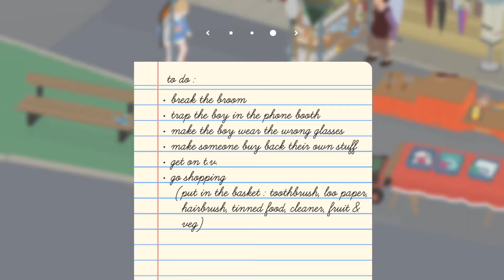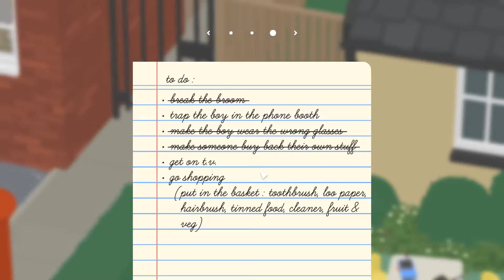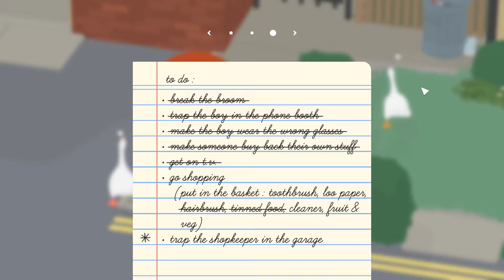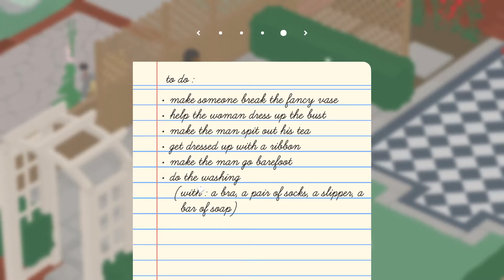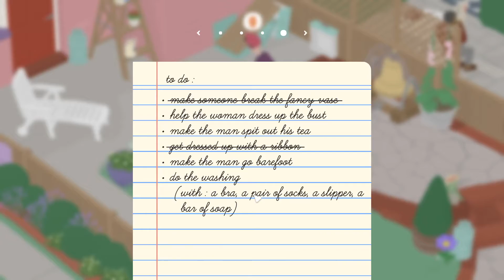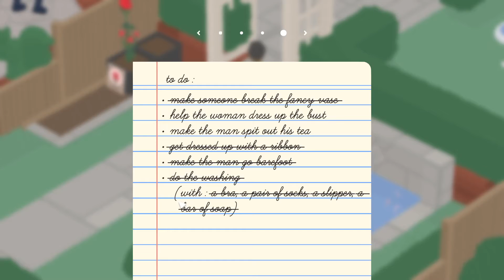Untitled Goose Game - High Street Co-op｜02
[27 Sep 2020] Untitled Goose Game - High Street Co-op｜02
Finally Co-op play is now available!
It has English & Korean Subtitles.

▶ Thanks for playing with me CODENAME87!

I will be appreciate a lot.

📌 Twitch Live in SOUTH KOREA time
📌 Gameplay/Designs/Illustrations with music 🎵
📌 Starting around from 6/7/8PM~~~

💟 GAMER & GRAPHIC ART & MUSIC FUSION!!!
💟 After moon drops, the sun rises.
💟 Fill up your life, dreams, happiness.